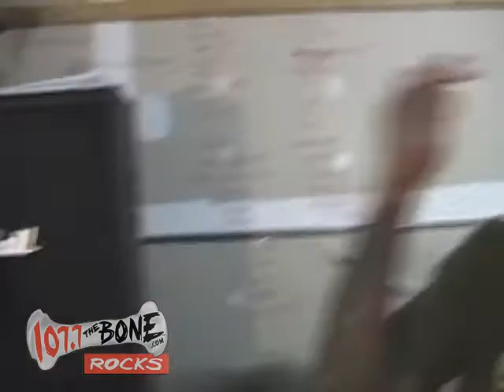Huey Cam: Forbidden 09-03-08 Part 3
Baby Huey and his Huey Cam filmed as Nikki Blakk interviewed the band Forbidden.

Nikki Blakk is on 107.7 The Bone: The Bay Area's Rock Station, 3-7pm.